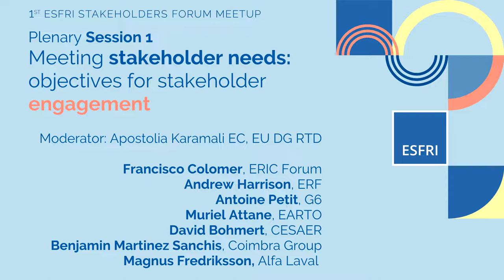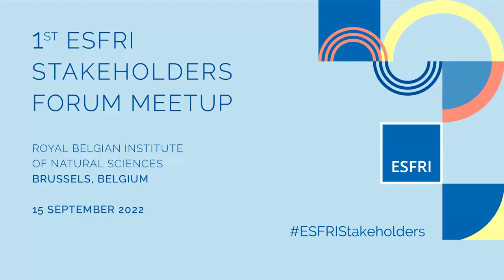Plenary 1: Meeting stakeholder needs | 1st ESFRI Stakeholders Forum Meetup | 15.9.22 | Brussels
Plenary Session 1 - Moderator: Apostolia Karamali, EC, Head of Unit R&I actors and research careers, DG RTD,
Meeting stakeholder needs: objectives for stakeholder engagement

Views from Research Infrastructures and ERA Stakeholders
- Francisco Colomer, ERIC Forum Chair
- Andrew Harrison, ERF Chair
- Antoine Petit, G6 Chair
- Muriel Attane, EARTO, Secretary General
- David Bohmert, CESAER, Secretary General
- Βenjamin Martinez Sanchis, Policy and Advocacy Officer, The Coimbra Group
- Magnus Fredriksson, Alfa Laval Technologies AB

The 1st ESFRI Stakeholders Forum Meetup took place on 15 September 2022, in Brussels, Belgium. ESFRI Stakeholders Forum Meetup is an annual event bringing together research infrastructures (RIs), decision and policymakers, municipality, socio-economic actors, research organisations and higher education institutions which may contribute to or run the RIs, or are potential users of RIs. It aims to attract stakeholders of RIs, raise awareness across the whole research and innovation ecosystem, and facilitate cooperation and mutual learning between RIs and their stakeholders. Expected results include proposals for new and improved services by RIs, with their enhanced use across various communities, contributing to the impact and long-term sustainability of RIs.

For more information about the Meetup, please visit the event